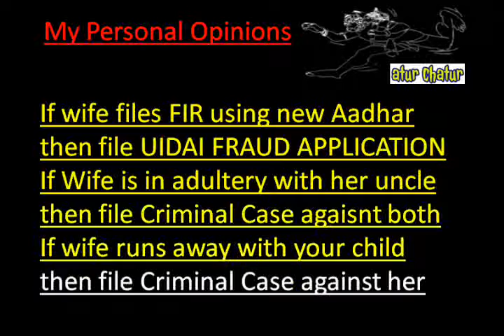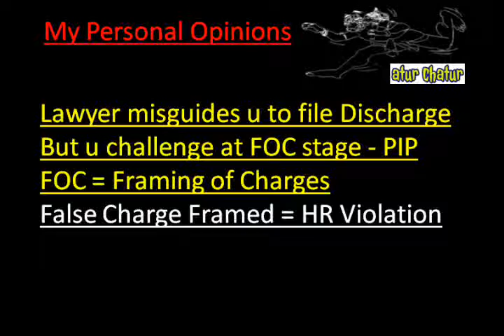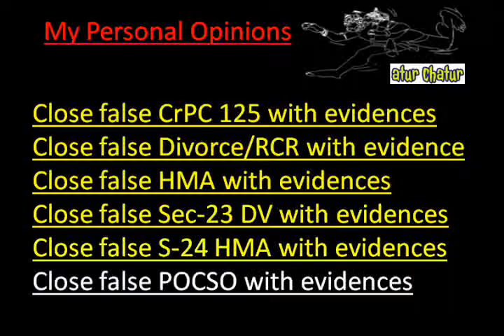Tacoma Top Lawyer NRI Legal Services Best Advocates Non Resident Indian Law Firm India